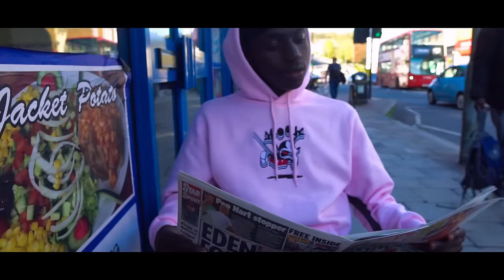BZ - Enemies (Music Video)